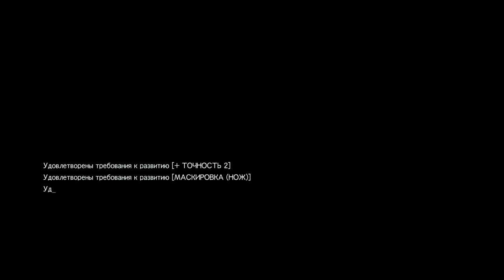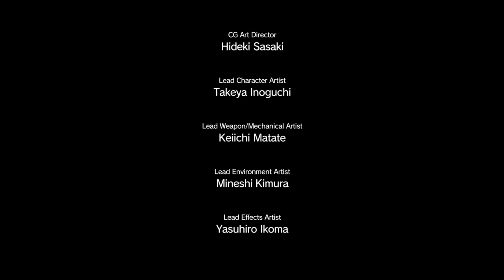MGS V: T P P прохождение part 20 (b) Продолжение 9 миссии. S ранг внутри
Продолжение 9 миссии. S ранг внутри. Для выполнения всех доп задач миссию я проходил 2 раза.
Эвакуация 6 пленных : 3 сбежавших (область поиска при допросе солдата (или нескольких), который идет по следу беглеца. 1 пленный рядом с разрушенным дворцом, 1 пленного везут на машине, и последний в бараках. Если эвакуировать технику, то убивают одного сбежавшего. А если уничтожать - то не хватает боезапаса.